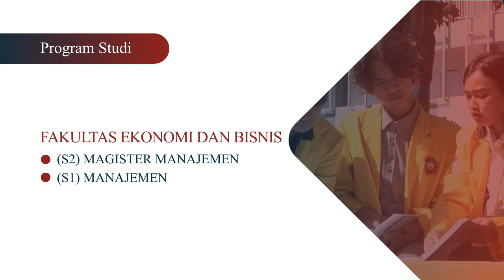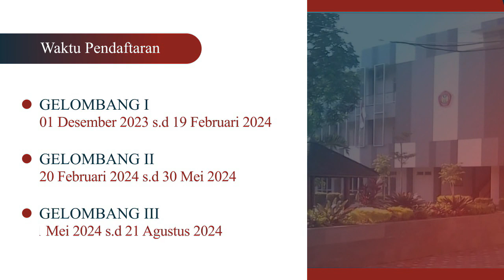PEMBANGUNAN TEMBOK PENAHAN TANAH DI DESA GUNUNGSARI